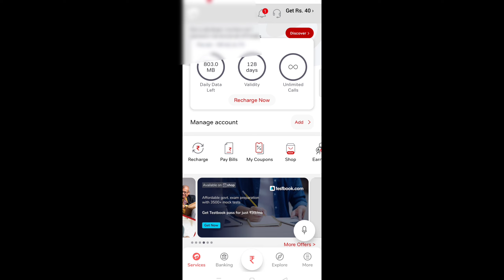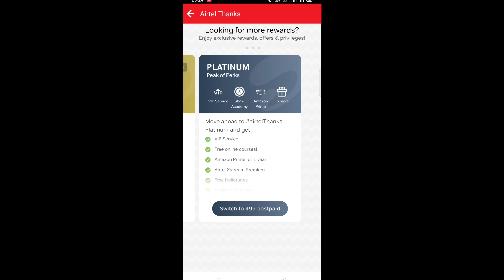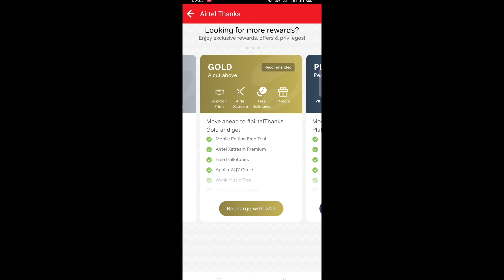How to Get Amazon Prime Video 30 Days Free Trial | amazon prime video kaise use kare airtel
How to Get Amazon Prime Free Trial | Amazon Prime Free |Amazon prime video free trial for 30 Days |
Learn How to get the amazon prime video for free for 30 days.
THINGS TO BUY:---
COVID-19 TOOK KIT MUST HAVE IN HOME:
BOAT BLUETOOTH EARPHONE 255
BOAT BLUETOOTH EARPHONE 255 PRO
BOYA MIC BY-M1 (BEST FOR YOUTUBE)
TRIPOD FOR YOUTUBE AND SHORT VIDEOS
GREEN PARDA (BACKGROUND USE)
SAMSUNG GALAXY M31

Quick heal Antivirus
Amazon Store

Your Quaries:-
how to get amazon trail free from airtel
how to get amazon prime free trial
how to get amazon prime free trial with airtel recharge
how to get amazon prime free trial 30 days
how to get amazon prime 30 days free trial with airtel
amazon prime free membership kaise len
amazon prime free membership kaise len airtel
amazon prime membership
amazon prime video free trial 30 days
amazon prime video free trial 30 days kaise use kare
amazon prime for airtel users
amazon prime video free
trial 30 days
amazon prime video kaise
use kare
amazon prime video
malayalamn
amazon prime video
master trailer
amazon prime video india
trial 30 days not working
amazon prime videoo
master movie
amazon prime video best
web series
amazon prime video
master
amazon prime video coolie
number 1

how to get amazon prime
free trial
how to get amazon
prime free trial with airtel
recharge
free trial india
free trial again
free trial 30 days
free trial malayalam
recharge malayalam
free trial in airtel
free trial for airtel users

amazon prime video free trial 30
days
days not working
days with card
amazon prime video free fire
days malayalam
amazon prime video free trial
cancel
days not working airtel
days mr growth
amazon prime video free trial 300
days airtel
HASTAGS :-